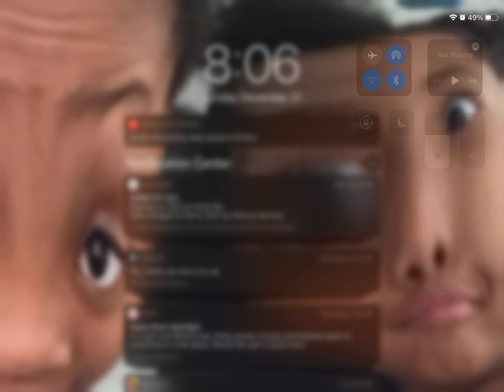Important message ( channel subs must watch)